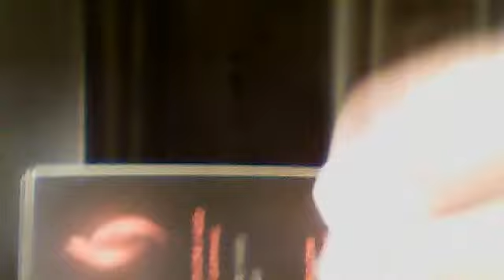Afterglow Controller Unboxing!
▬▬▬▬▬▬▬ ★ PS3 CONTROLLER UNBOXING★▬▬▬▬▬▬▬

.Your support (ratings/favs/etc) is appreciated.

HE DOES AWSOME VIDEOS GO CHECK HIM OUT !

Black Ops 2 - How to get Colored Classes!

BEST BLACK OPS 2 MULTIPLAYER GUN - BEST BO2 WEAPON

Call of Duty COD Black Ops Blops BO 2 new multiplayer gameplay crossbow explosive tip acog attachments gameplay analysis new info black ops 1 changes
"dub step song in black ops 2 campaign"
"techno song in black ops 2 campaign"
"black ops 2 dub step song in campaign"
"black ops 2 dub step song soundtrack"
The Black Ops 2 Dubstep Song from the Campaign Mission in the Club !
Black Ops 2 DUBSTEP Such a good club song man CALL OF DUTY YOU RULE!
Best Scene ever from the campaign, Treyarch did such an awesome job!

Song Name: Imma Try It Out - Skrillex

imma try it out
skrillex imma try it out
imma try it out - skrillex
black ops 2 dubstep
call of duty black ops 2 dubstep
Skrillex - Black Ops 2 Zombie Theme (Ima try it out) ft. Alvin Risk
DUBSTEP 2012
DUBSTEP REMIX 2012
DUBSTEP REMIXES OF POPULAR SONGS
DUBSTEP REMIX OF POPULAR SONGS
DOOB
Black Ops 2 DUBSTEP !!! Club Song From Call of Duty !!!

Category: